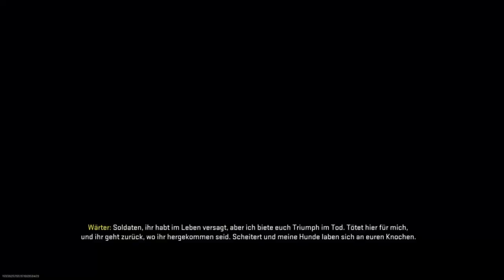Call of Duty Warzone 2.0 #07 Den Feind im Rücken